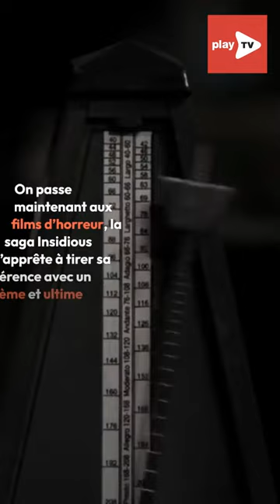Cinéma : quelles sont les sorties les plus attendues du mois de juillet 2023 ?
Découvrez les pépites qui sortiront au cours du mois de juillet 2023 au cinéma !